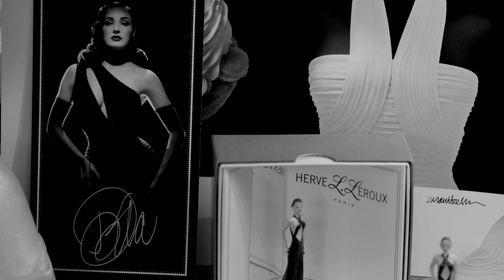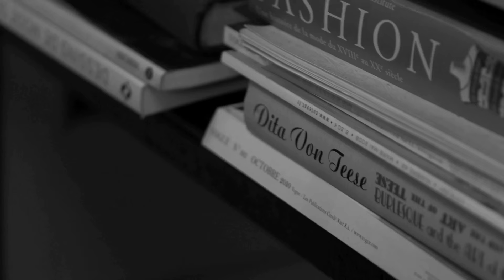Hervé L. Leroux: Love, Money, God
An edit of Sofia Tchkonia in conversation with French fashion designer Herve L.Leroux